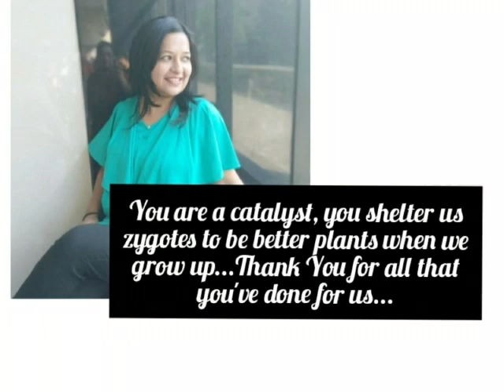Teachers Day EuroSchool Airoli-2020